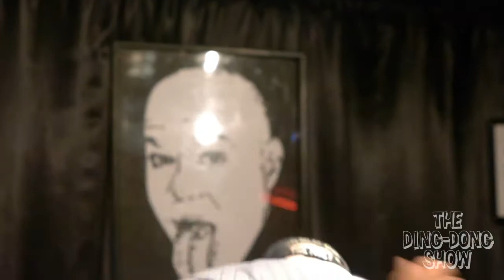Don Barris Confronts Bryan Callen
The Ding-Dong Show ... The Longest Running Show In The History Of The World Famous Comedy Store ... Monday Night's at 10:00 pm!